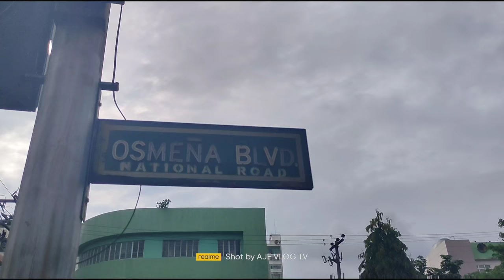Osmena Boulevard, Cebu City, Philippines I Virtual Walk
Walking tour at Osmena Boulevard, Cebu City
Video Recording Date : October 5, 2021 / 2:30PM
►If you like to support by buying me a coffee. I greatly appreciate it.